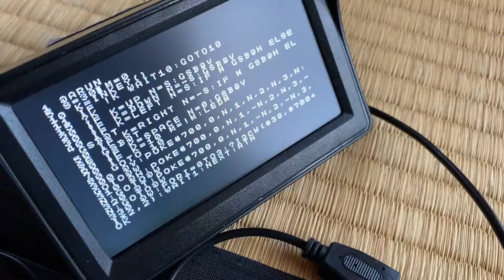IchigoJamで制御するRoverC! (I2C)